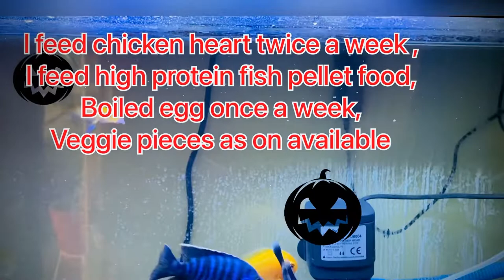How to feed cichlids|Feeding monster cichlids|Feed chicken heart to Fishes|Best Food for Cichlids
I am feeding chicken heart pieces to my cichlids.
As you can see they eat the pieces completely. It helps in body growth and colour enhancement.

how to feed cichlids,
how to increase size of cichlids,
what to feed cichlids to increase size and enhance colour,
best food for cichlids,
best food for wild monster fishes,
best food for aquarium fishes,